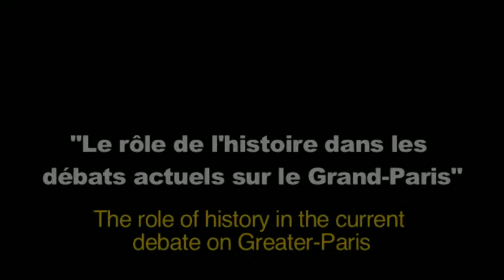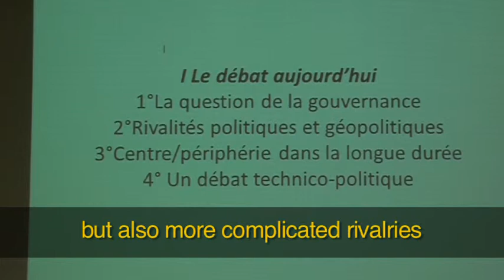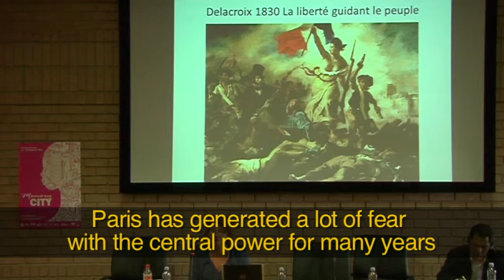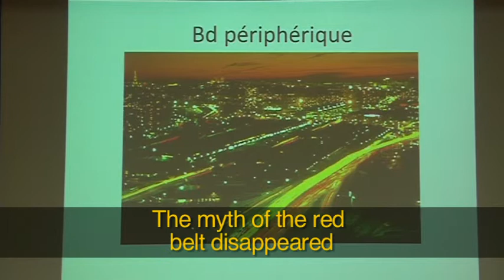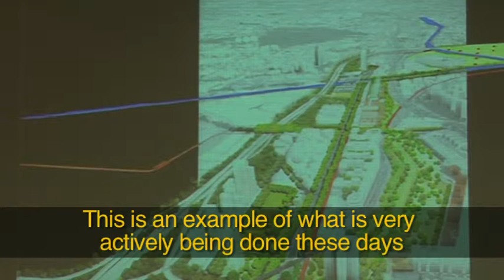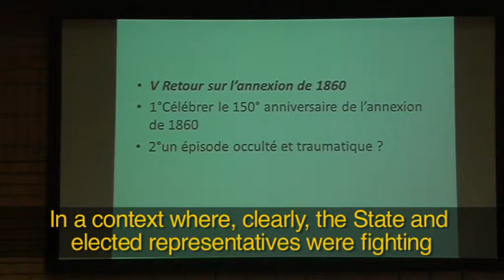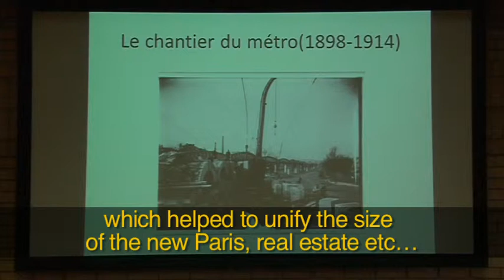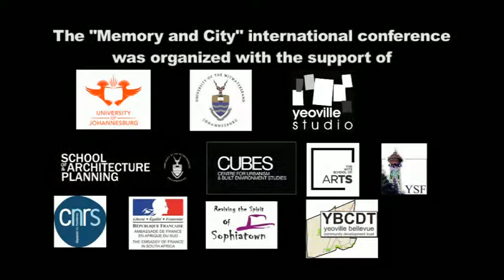The role of history in the current debate on Greater-Paris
Annie Fourcaut
Université Paris I Panthéon-Sorbonne

Memory and City Conference - 13-16 September 2011
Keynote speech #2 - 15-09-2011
Conference presented by IFAS Research, Yeoville Studio, and the Universities of the Witwatersrand and of Johannesburg, with the support of Institut Français